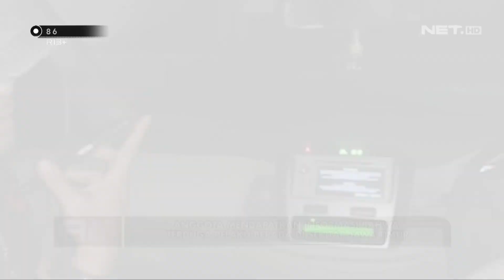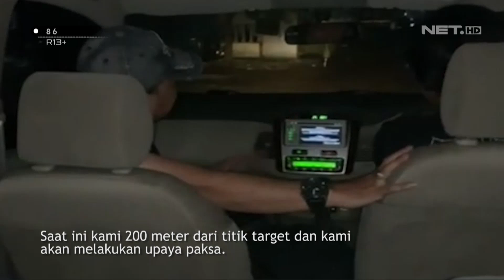Detik-detik Polisi Tangkap Pelaku Penodongan yang Terekam CCTV - 86